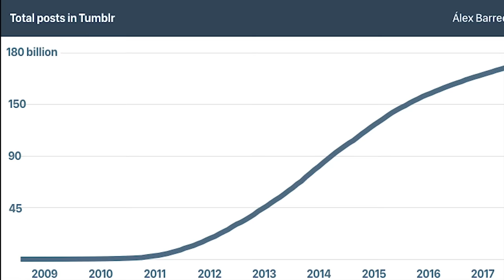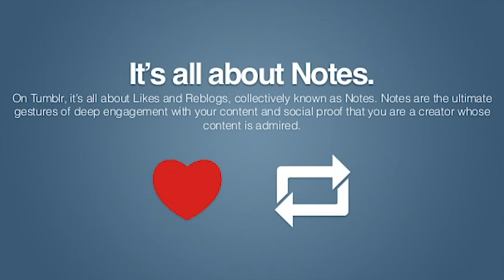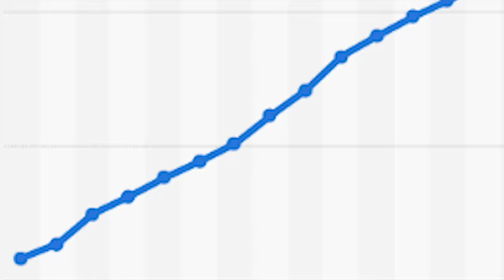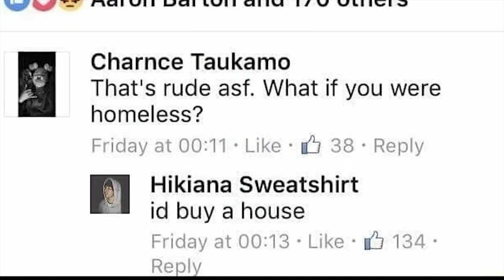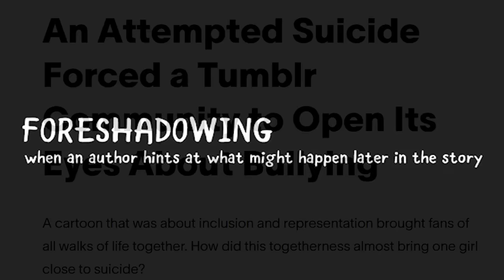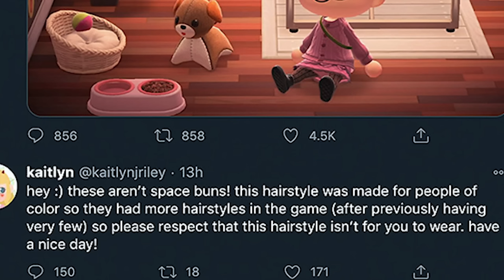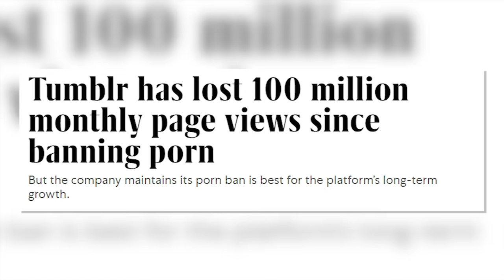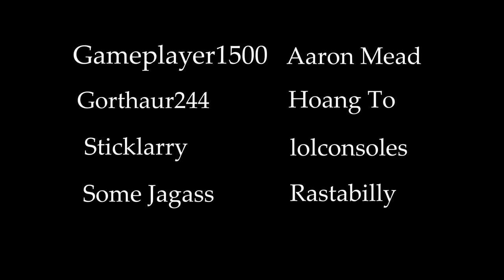The Tumblr Exodus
Where did people go after they left Tumblr? Why did they leave? All this and more in todays video.

Art in the thumbnail is from detnox